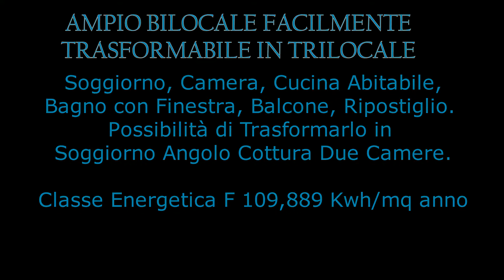La Rustica – Adiacente Vertunni – Ampio Bilocale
Rif (1-899)
Ti interessa la zona di La Rustica?
Un contesto silenzioso e ben collegato?
Non devi far altro che chiamare e venire a vedere questo appartamento!!!
L’appartamento si trova al primo piano di una palazzina di cinque ed è composto da un ampio ingresso due camere grandi cucina abitabile bagno ripostiglio e due balconi.
Nel quartiere La Rustica adiacente Via Vertunni a soli 500 metri dalla Fermata “La Rustica Città” della linea Fl2 treno metropolitano e a 500 metri dall’uscita 15 del Grande Raccordo Anulare.
Come puoi ben capire è ottimamente collegato sia per chi viaggia in auto, perché con pochi minuti si raggiunge il raccordo anulare, sia per chi si muove con i mezzi pubblici.
Si trova all’interno di un complesso privato con affaccio silenzioso, giardino comune senza condominio e con una ampia possibilità di parcheggio della macchina.
L’appartamento si presta ad essere modificato e, in funzione delle esigenze, potrebbe, con poca spesa, essere trasformato in un comodo soggiorno con angolo cottura camera e cameretta.
Tutti i nostri immobili sono GARANTITI, il nostro notaio ha già verificato le risultanze Ipotecarie, il nostro geometra ha verificato le rispondenze catastali, comunque troverai tutto riassunto nel "Dossier Sicuramente Casa" che potrai visionare in agenzia.
Riassumendo:
Indirizzo: Via Salcito
Superficie catastale 74 mq
Rendita catastale: 764,36
Indice di Prestazione Energetica: F Ipe: 109,8890 KwH/Anno mq
Piani: quattro
Bagni: uno
Condizioni: originali
Riscaldamento: centralizzato con contabilizzatore
Spese di condominio: Nessuna
Anno di costruzione: 1964
Tempi di consegna: Rogito
Lavori Condominiali deliberati / in delibera: Nulla
Spero di essere stato esaustivo ma se ti occorre sapere oltre non devi fare altro che comporre lo 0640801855.
Ah! dimenticavo, se devi vendere il tuo immobile e sei intenzionato a proporlo ad un prezzo che attiri potenziali acquirenti invece di farli fuggire via; se il tuo interesse è di collaborare con un team qualificato che sia un propulsore e non da zavorra per il tuo immobile; se il tuo obiettivo è quello di spuntare il miglior prezzo di mercato; soprattutto se vuoi lavorare con personale qualificato e preparato allora posso fare al caso tuo. Chiamami allo 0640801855 oppure al 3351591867. Casa non per caso.